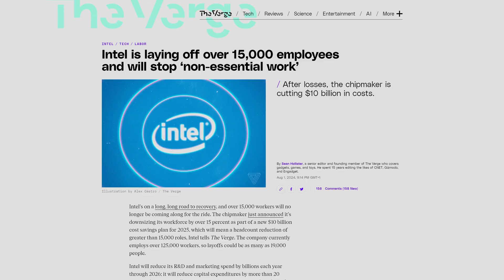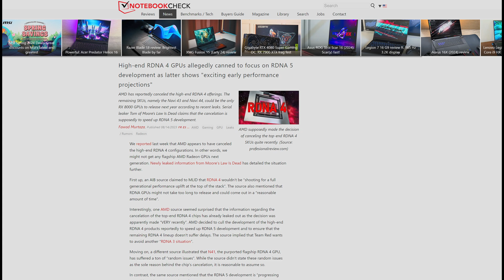Intel is STILL Making Graphics Cards?! Battlemage Leak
It's been a long time coming, but it looks like Intel Arc Battlemage is finally confirmed! After the moderate success of Intel Arc Alchemist and the Intel Arc A770 and A750, and the current financial difficulties of Intel, a lot of us thought that Intel graphics cards are a finished experiment. However, new Intel Arc B series graphics cards may just have leaked!